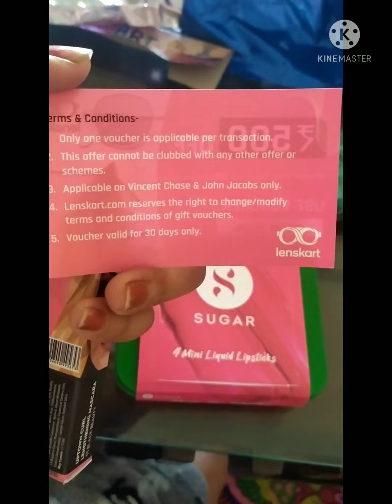I got mini liquid lipsticks and a pouch on a spend of 1349 how? Use this trick to get for yourself 🥳